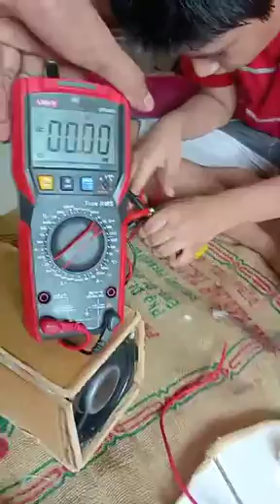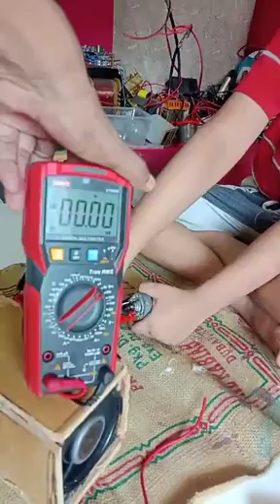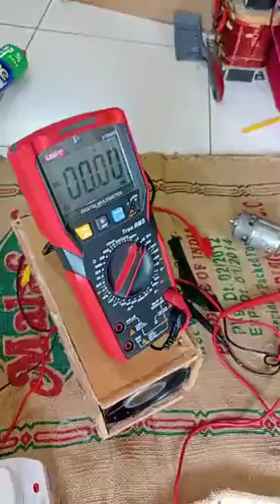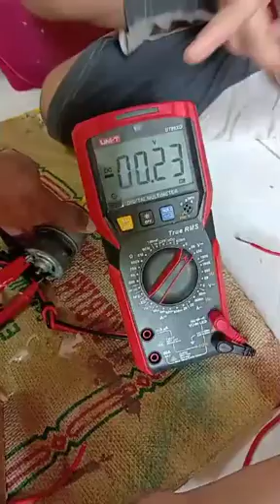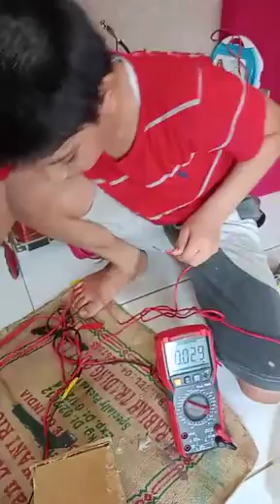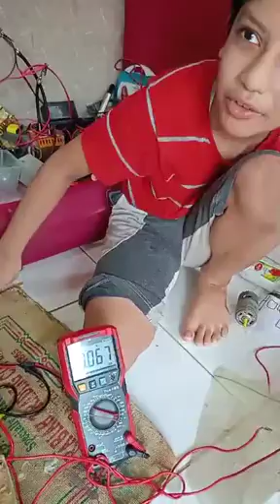diy power supply testing wow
i made a power supply from Components; tried load test with dc motor & FAN Blade. check it out